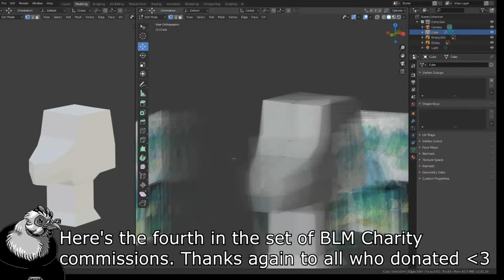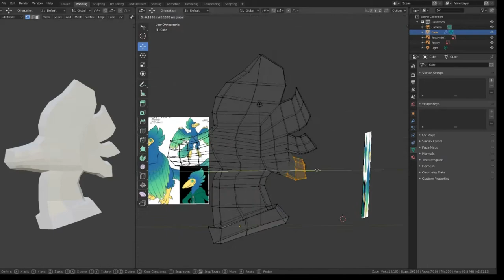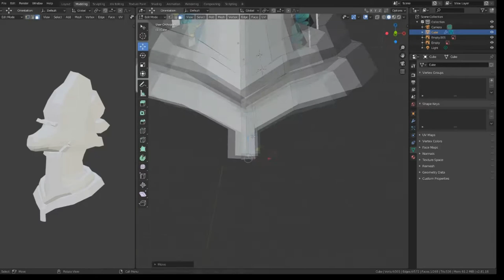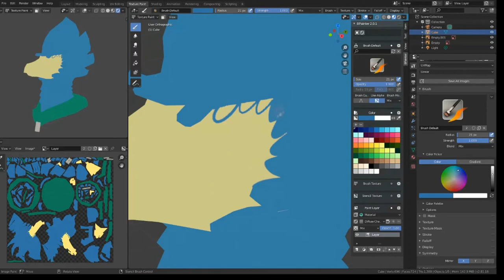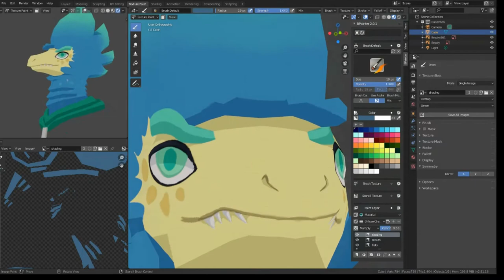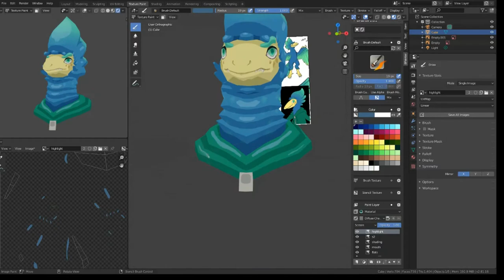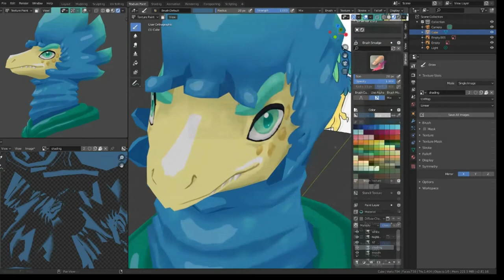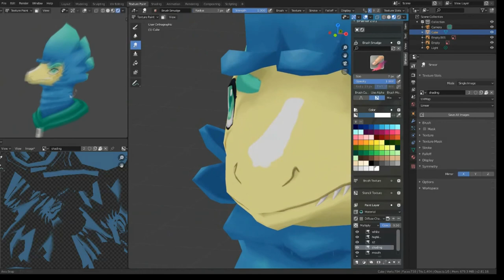SHALMODELING Time-Lapse - Charity Commission #4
Huge thanks to the donors who participated in this BLM charity sale--I know money can't solve everything, but when you feel helpless to meaningfully affect the world around you, it's encouraging to know that one's art can at least motivate people to donate to good causes.

**Please note that my timelapses leave out footage of essential-but-dull stuff like UV editing & texture adjustments, in the interest of not being completely boring to watch.  While I do like to sprinkle some commentary throughout, I don't consider these to be proper tutorials.

Tools used:

-Ugee 2150 tablet/monitor (for painting--modeling is done by mouse)
-Blender 2.8
-an ancient version of photoshop for color-adjustments on the texture
-Movie Studio 15.0 for video-editing

-pixel Shalhen pop-up art is by me!

featured music is by Spring, used under a CC0 public domain license

00:00
04:11
08:30